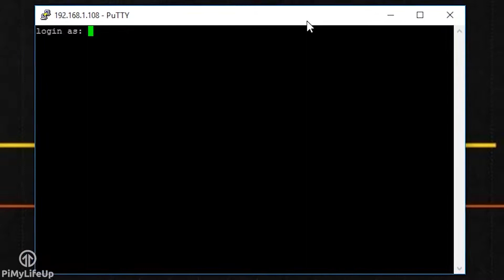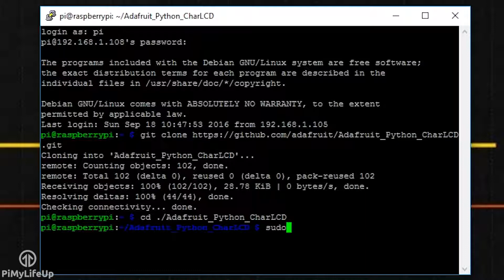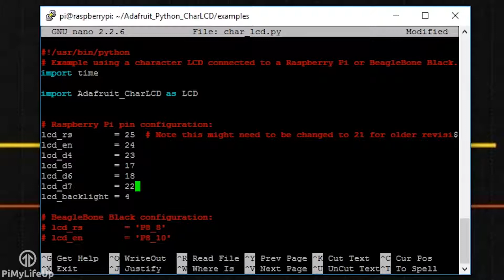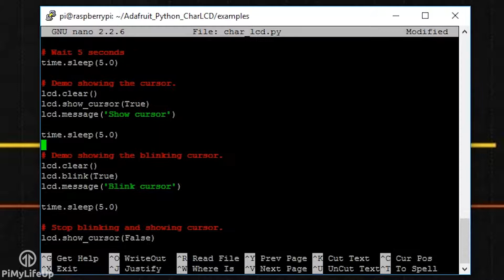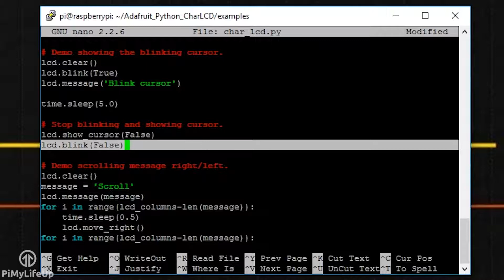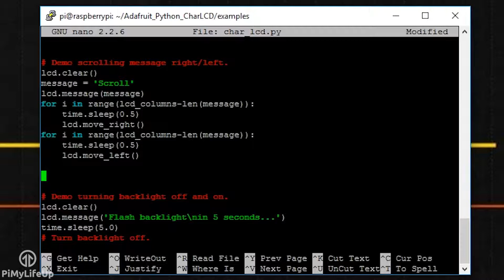Raspberry Pi LCD How to Setup a 16×2 LCD Display || part #3 :Raspberry Pi Tutorial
In this video I go through the steps of setting up a Raspberry Pi LCD 16x2 display. It’s a pretty easy process that even beginners should have no problems with following.

You will need a few bits of extra equipment to complete this tutorial. This includes a 10k ohm potentiometer, 16x2 LCD display with header pins, a breadboard and some breadboard wire. It’s important to note that if you do not have a potentiometer you can replace this with a resistor that has a value between 5k and 10k ohms.

This screen is perfect for anyone who wants to display a small message that doesn’t require a large screen. You should find that 16x2 displays are great on both size and price when compared to large LCD screens.

There are a few different libraries around for communicating with the LCD board. Adafruit are pretty good with keeping their libraries up to date so it’s probably the best to stick to theirs. It’s also important to note that you do not need to use a library. You can code it from scratch but doing that is a lot more work.

There are a few things that can go wrong when doing this tutorial. For example, you may find that nothing is displayed on the screen. If this is the case, then it’s likely you have the pins setup wrong in your code. Double check the code and if that doesn’t fix it then take a look at the connections between the Pi and the LCD board.

Also to avoid ending up with a dodgy screen try and source them from a reputable supplier such as Spark Fun, Adafruit or products with good reviews on Amazon. Connecting cheap and dodgy electronics to the Pi will increase the risk of accidentally bricking it.

There is so much you’re able to do with such a simple screen. It’s perfect for displaying essential data from the Pi. This can include thing such as values from sensors connected to the Pi, temperatures and so much more.

Now I hope this video tutorial has helped you learn everything there is to know about setting up a Raspberry Pi 16x2 LCD display.